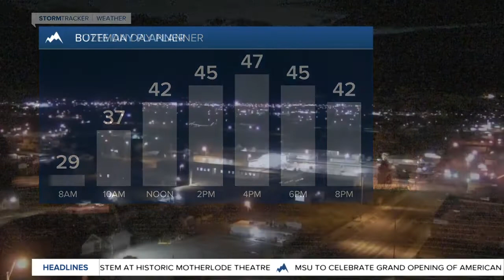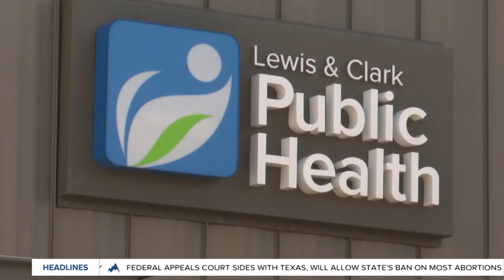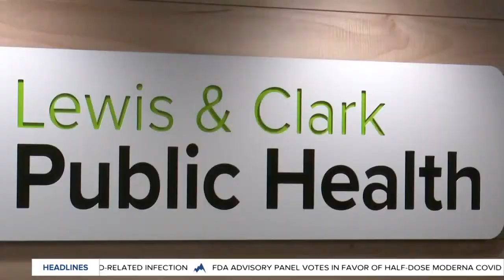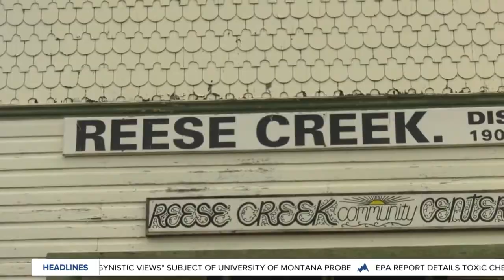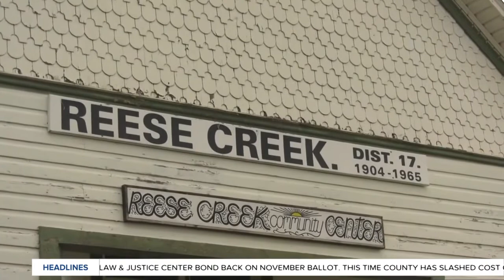Top stories from today's Montana This Morning, 10-15-2021